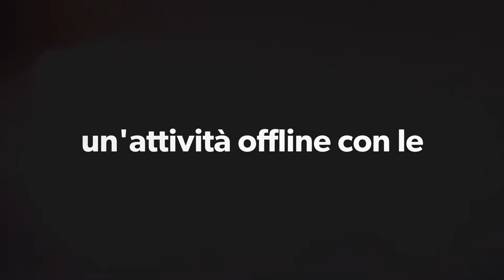Passeggiata per la fioritura di Castelluccio con le Local Guides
ValnerinaOnLine è da sempre attiva al supporto per un turismo sostenibile, per il massimo rispetto dell'ambiente e per la valorizzazione, oltre che dell'ambiente, delle tipicità della Valnerina, intese come: STORIA, CULTURA, GASTRONOMIA.

Una passeggiata sul piangrande con le Local Guides
Scopri la Valnerina con una passeggiata lenta, immergiti nella natura scoprendo il nostro ambiente.

Lasciaci un messaggio nei commenti per farci sapere se conosci già il paese.

taggaci nelle tue foto personali scattate in zona usando:
ValnerinaOnLine e se hai partecipato alla passeggiata usa noncalpestareifiori per i tuoi contenuti